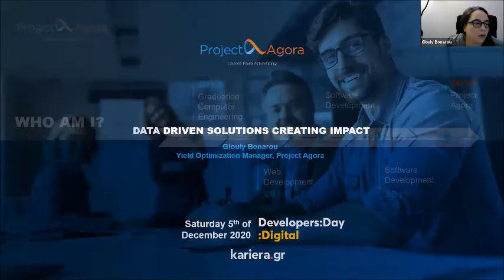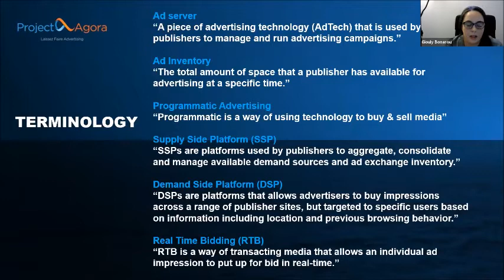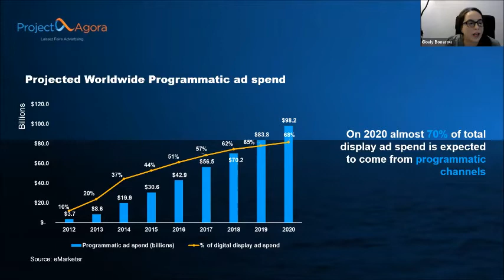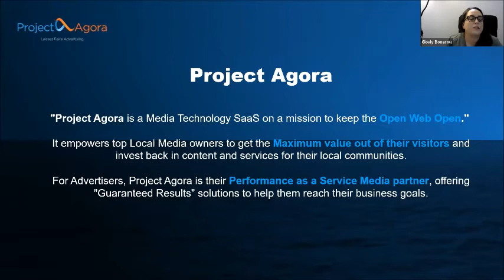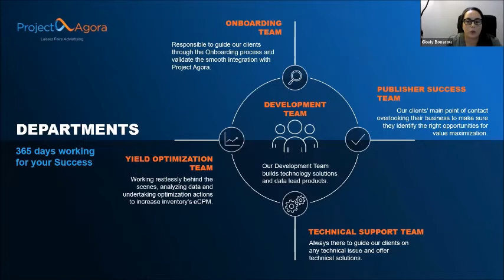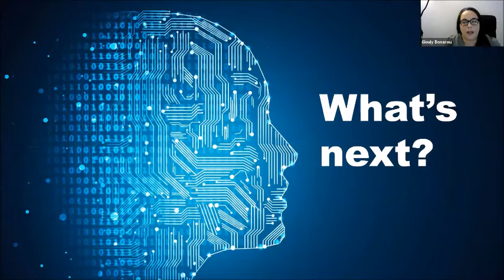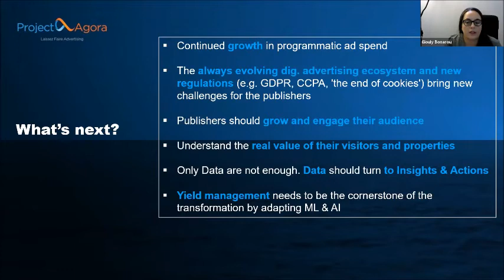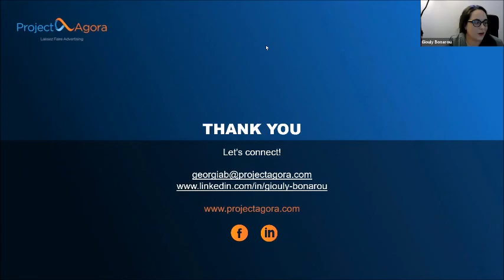Developers:Day :Digital: "Data driven solutions creating impact"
Η Γιούλη Μπονάρου, Yield Optimization Manager at Project Agora, συμμετείχε στο Developers:Day :Digital με την Ομιλία: «Data driven solutions creating impact»